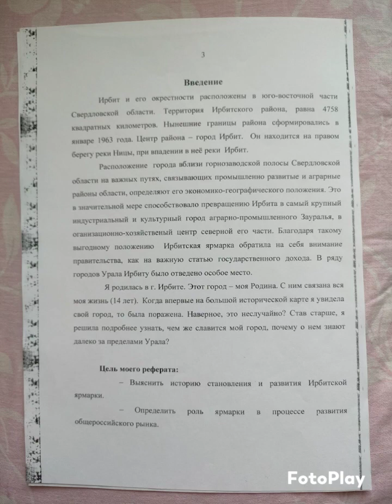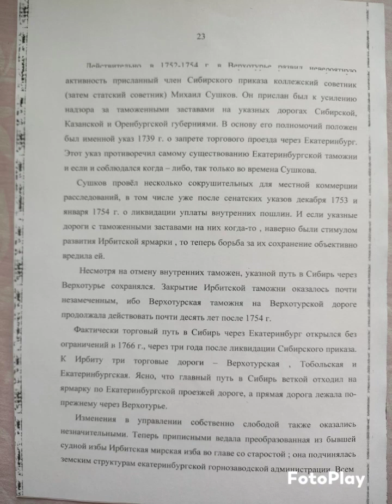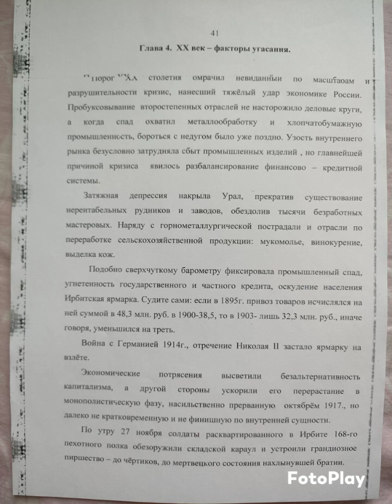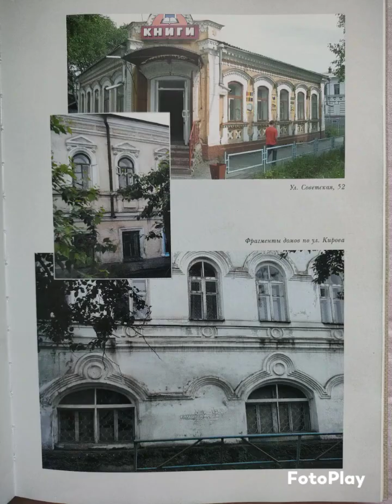Ирбитская Ярмарка!13 Школа. РЕФЕРАТ - 2006г.Ученица.9.класса Ляпунова Оксана Сергеевна!